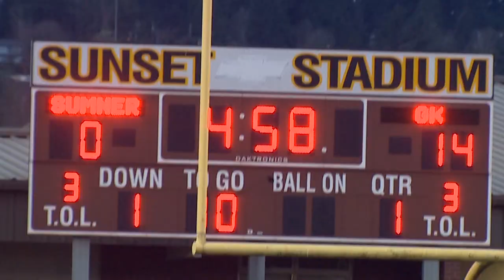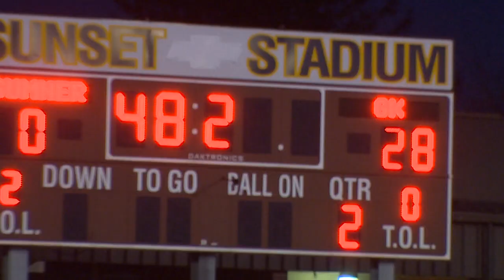HS Football: Graham-Kapowsin vs. Sumner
Highlights of Graham-Kapowsin's 34-14 win over Sumner